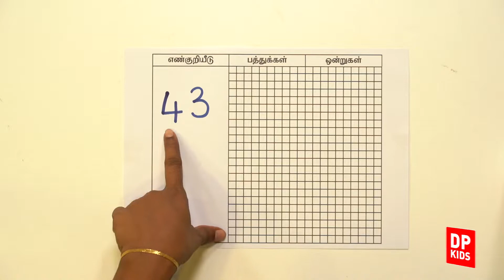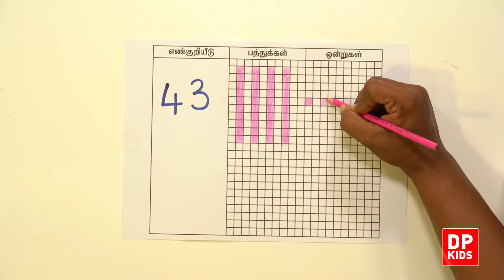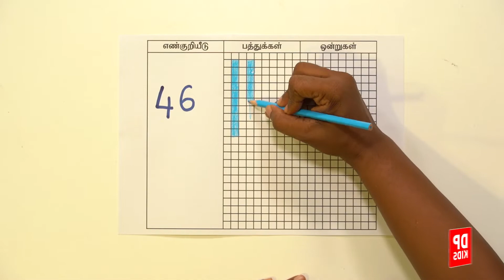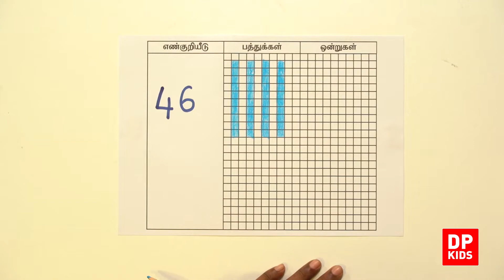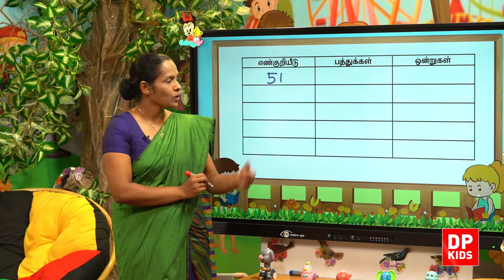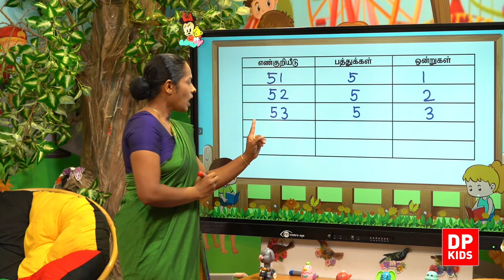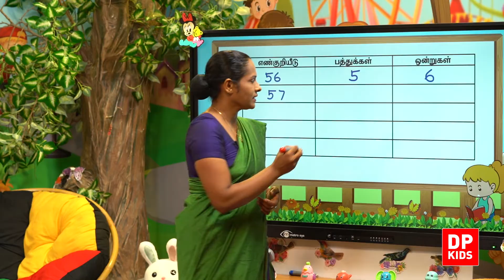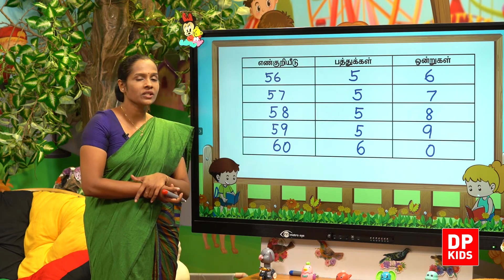அலகு 27 | பாடம் 04 - 51 60 வரையான எண்களின்இடப்பெறுமானத்தை இனங்காணல் | தரம் 2 கணிதம் | Grade 02